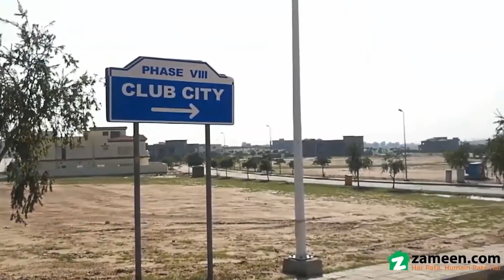1 KANAL RESIDENTIAL PLOT FOR SALE IN PHASE 8 CLUB CITY BAHRIA TOWN RAWALPINDI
Open view plot + 3 Marla Extra land Utility possession paid
A project of is quite in demands due to its modern features. You can find several property options to your liking in Rawalpindi, if you give us a chance to show you. This Residential Plot is ideally located in Bahria Town Rawalpindi Rawalpindi. The end users find Bahria Town Rawalpindi the best place to meet their varying needs. Undoubtedly, 4500  Square Feet sized properties are the most popular in the market and for good reason, so make your investment now. Make the right decision, buy your property today.

Possession of the property is available once all payments are cleared.